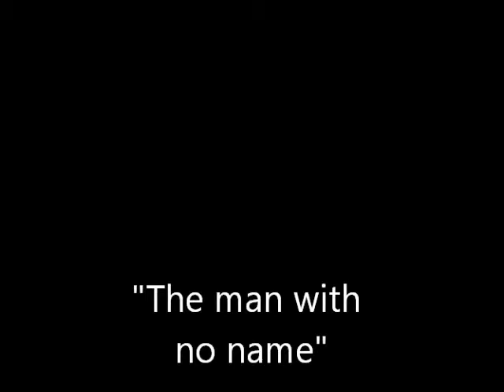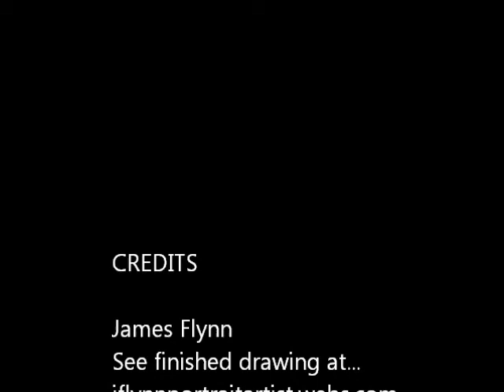man with no name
Charcoal portrait drawing on paper